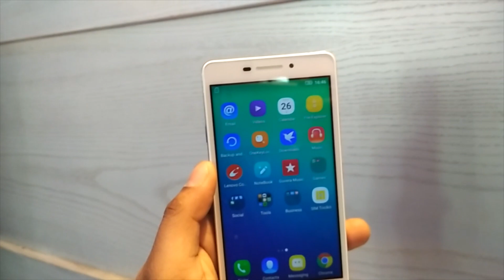First Look Video: Lenovo Vibe P1m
The Vibe P1m, has a 5-inch HD screen, with 2GB RAM, 16GB storage space. The processor is a quad-core Mediatek MT6735P. It has an 8MP rear camera and a 5mp front camera. Indian Express, The Indian Express Newspaper, The Indian Express, Indian express news, indian express editorial Today's Indian Express newspaper offers a comprehensive package of news, including Indian Express editorial analysis and Indian Express analysis today. This well-respected publication covers a wide range of topics in its India Express editorial and Indian Express news sections. Stay informed with the Indian Express newspaper today.